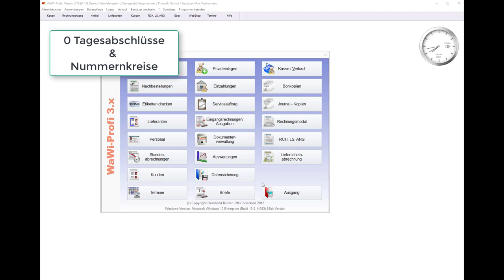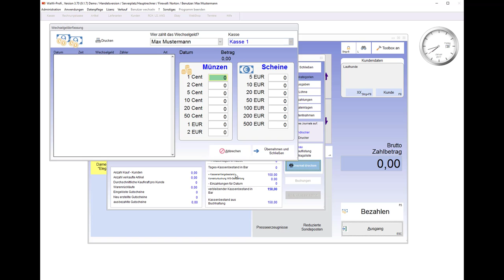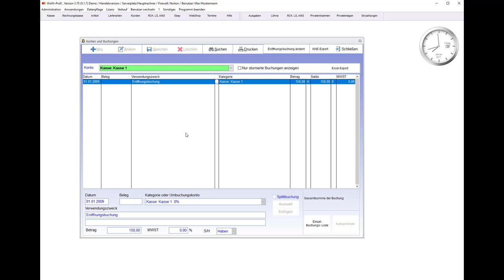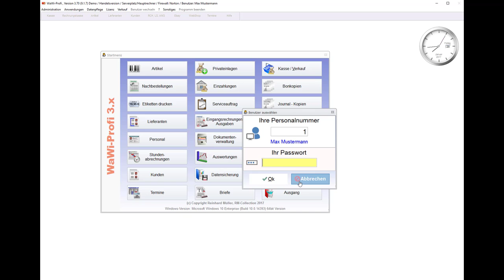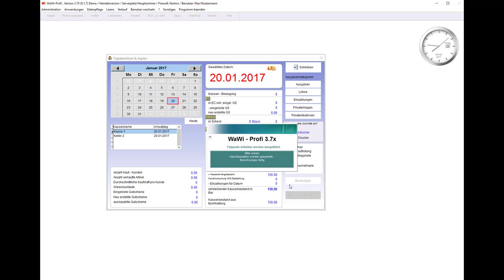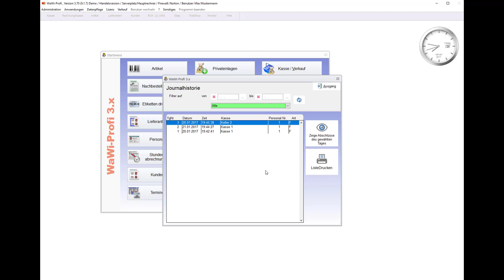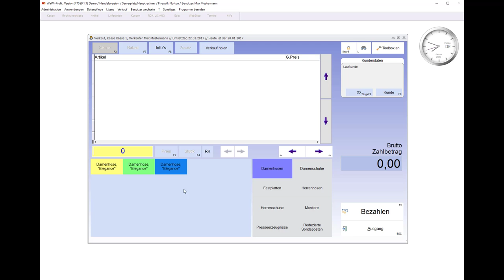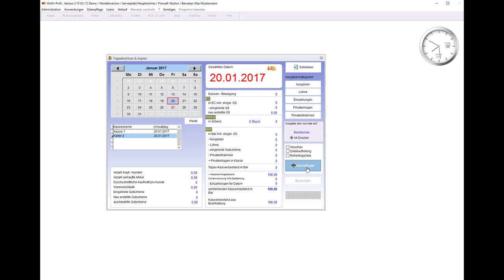WaWi-Profi 3.x, 0 Tagesabschluss und Tagesabschluss - Nummernkreise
0 Tagesabschluss und Tagesabschluss - Nummernkreise